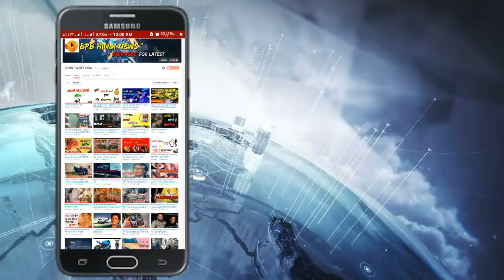कर लो दुनिया मुट्ठी मे | jio दे रहा है अब तक का सबसे बड़ा आफ़र सिर्फ़ 999 रुपये मे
jio ab tak ka sabse bada offar de raha hai sirf 999 rupe me agar aap ko nahi pata to ye video pura dekhe aur samjhe jio ka offar sabse bada diwali jio offar.

aur hame social networks par follow kare

brain planet baba sabse tez sabse pahle..